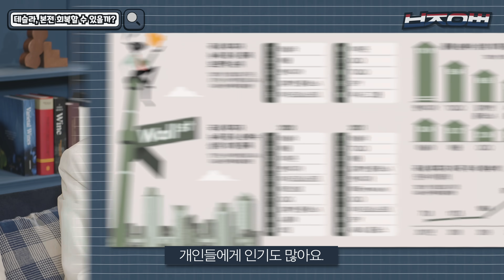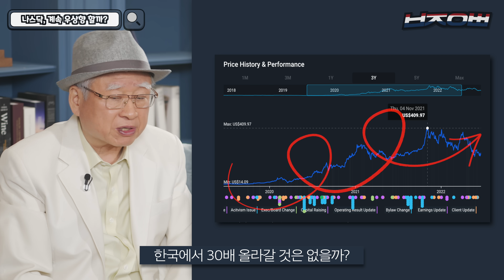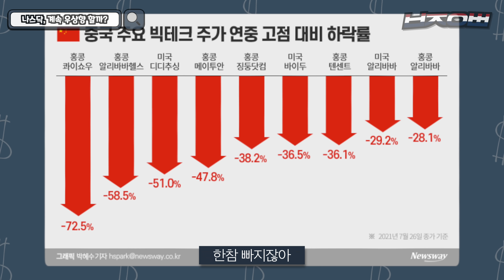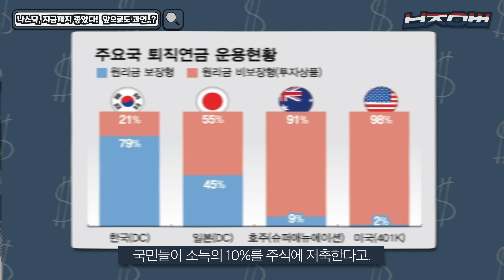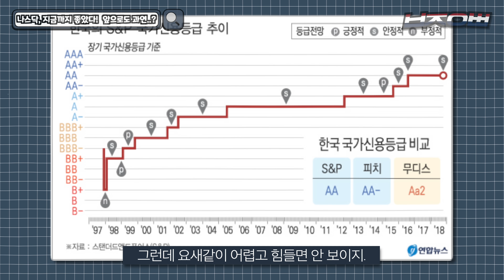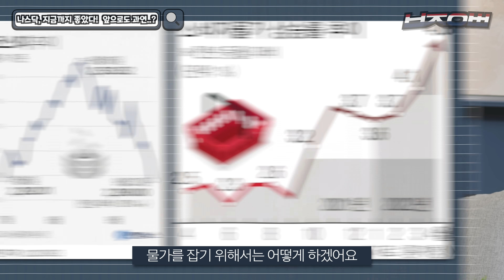테슬라 나스닥 증시 반등 서프라이즈, 서학 개미 본전 회복 가능할까?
📈부자아빠 투자 강의실(88TV 홈페이지_투자전략_투자강의실)